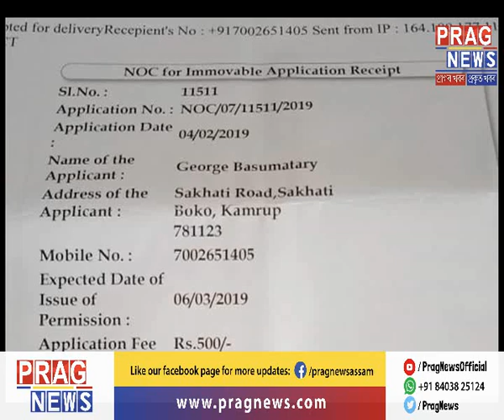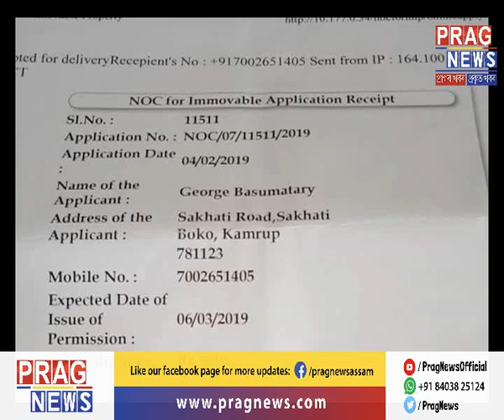Accusations of corruption in Office of the Deputy Commissioner (Kamrup)!!!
The Office of the Deputy Commissioner has been accused of a major scam related to NOCs of land trade. Watch the full clip to know more on this story.